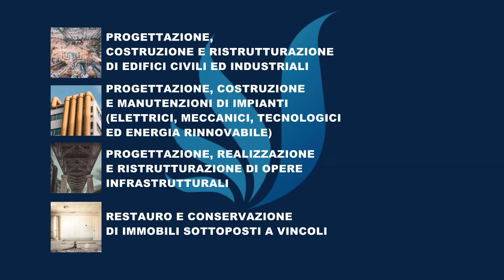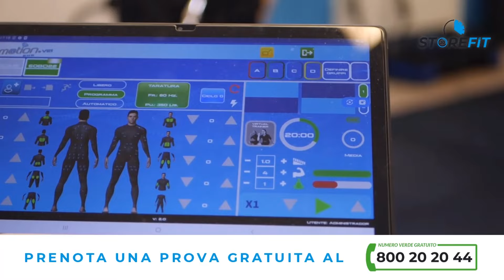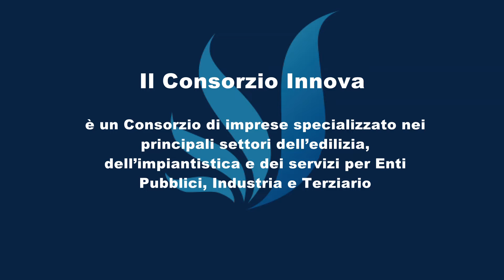Sport club del 4/11/2024, ospite Mario Boni